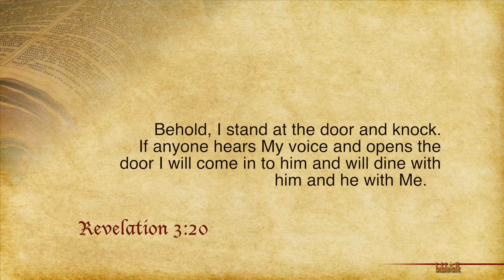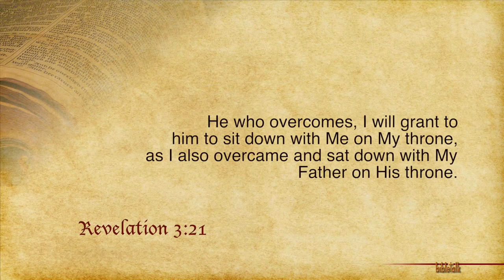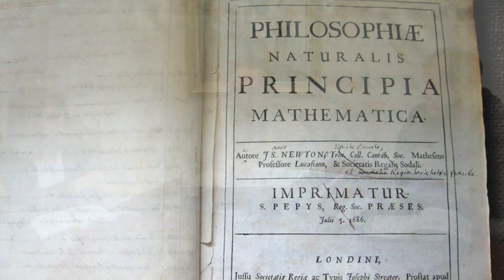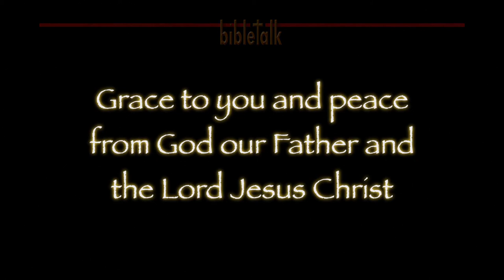The 7 Churches of Revelation - Part 29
The Church in Laodicea :: Chapter 3:20-21
It is about the voice of Jesus calling to people who cannot hear the Holy Spirit. It is about coming out and being separate. It is about overcoming inertia!